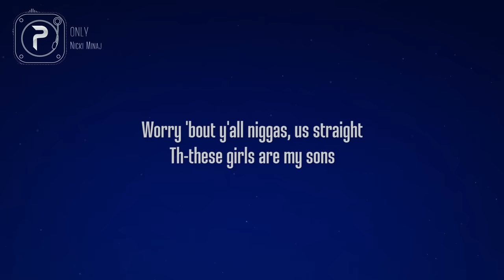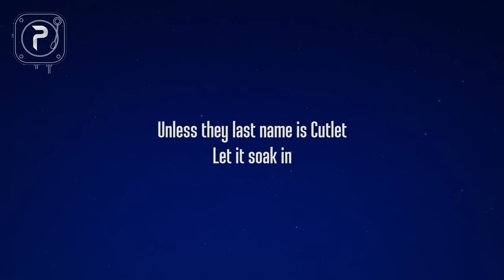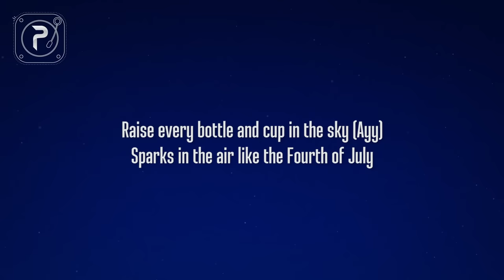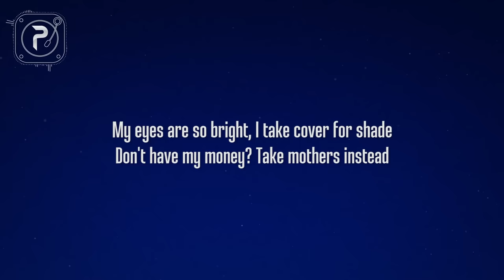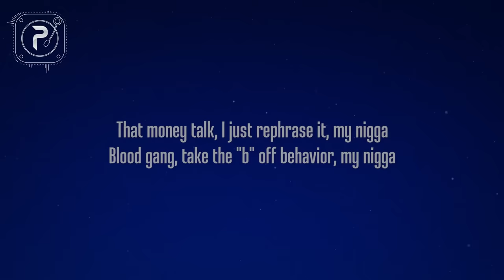Nicki Minaj - Only (Lyrics) ft. Drake, Lil Wayne, Chris Brown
picture : unsplash